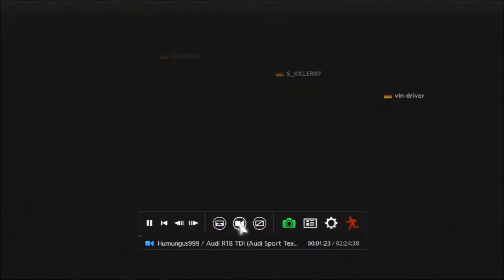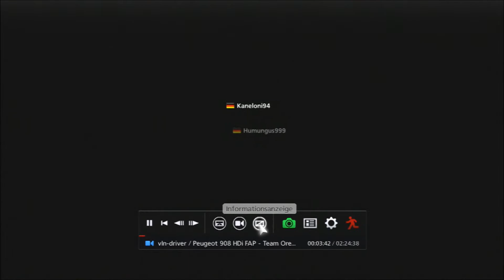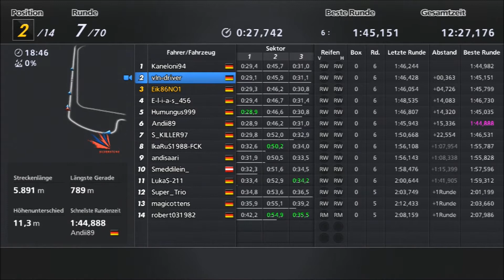GRAN TURISMO 6 | GCHD Endurance Serie Lauf 1 - Silverstone 2h (1von7) | HD